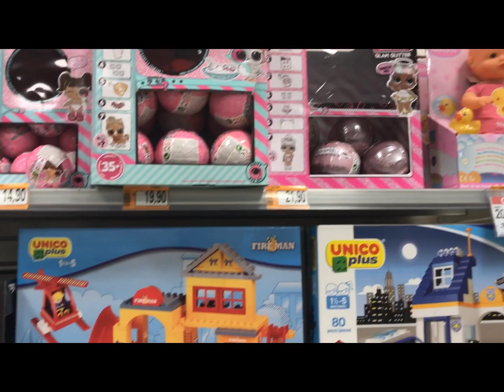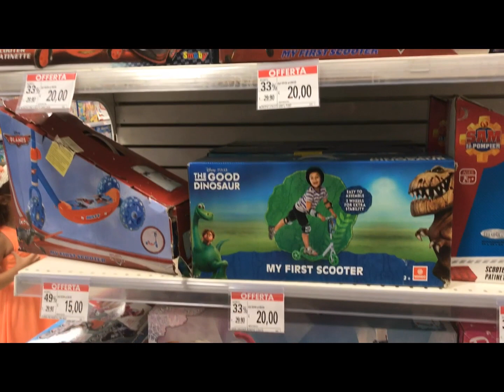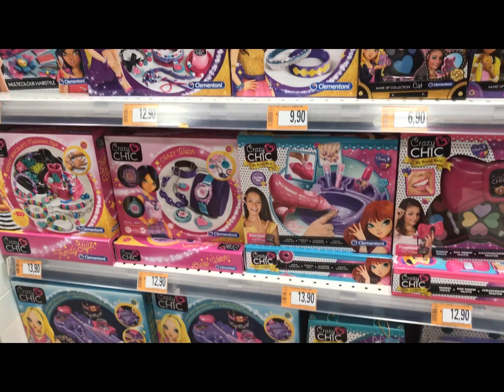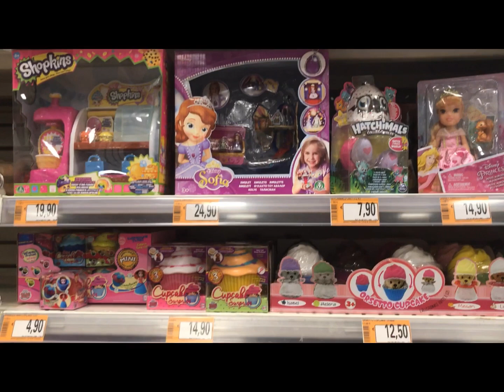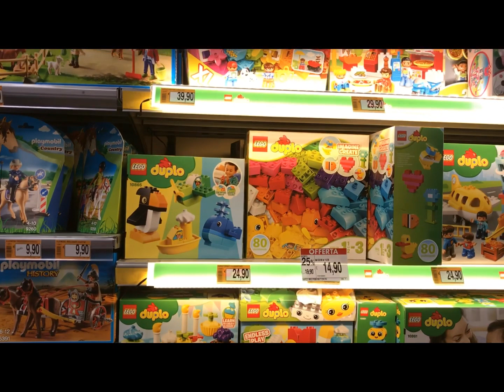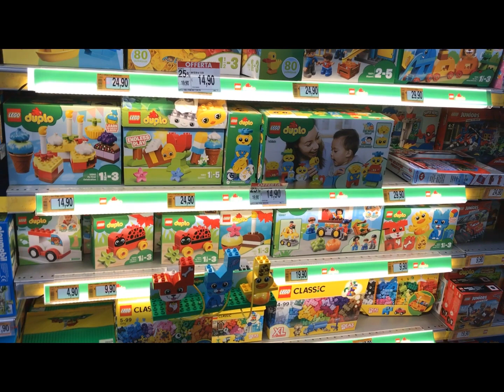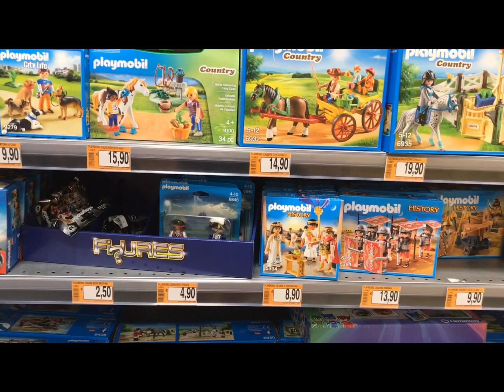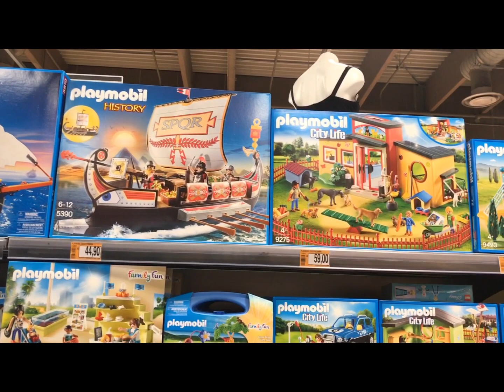BRINQUEDOS E PREÇOS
Vlog na Itália, mostrando os preços de varios brinquedos dos sonhos.
Para quem quiser fazer o câmbio:1 Euro=4,14 Reais.